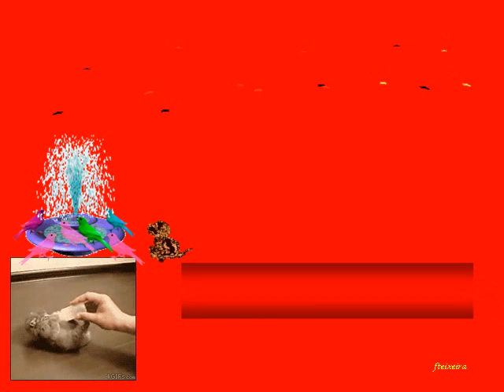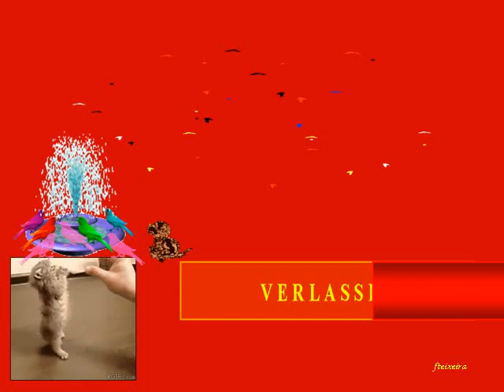Filipe Clemente Teixeira Serie Pinturas 210